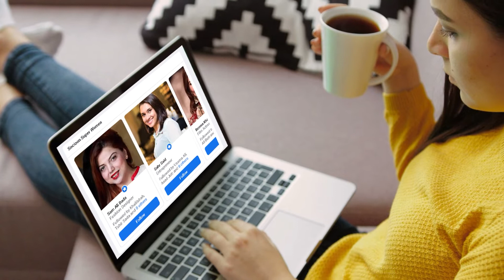Film star Shafqat Cheema's message of love for Pakistani and Kashmiri brothers | NewsOn